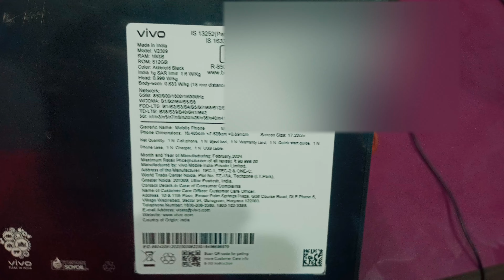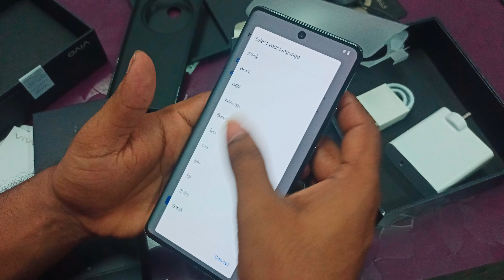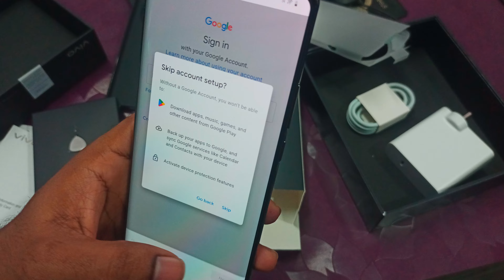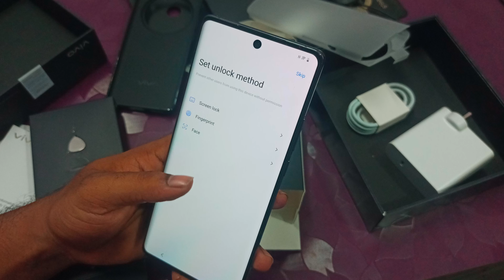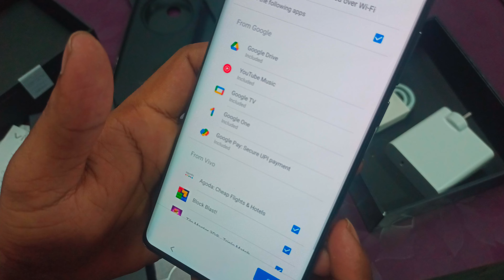vivo x 100 pro unboxing | Free To Use Product Video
realme 12 Pro 5G

vivo t2x pro unboxing
vivo x fold 3 pro unboxing
vivo x60 pro unboxing
vivo x100 pro unboxing tamil
vivo x100 pro unboxing in telugu
vivo t2 pro x unboxing

VIVO x pro camera
vivo x90 pro cover
vivo t2x pro camera
vivo x100 pro cover,
vivo x100 pro camera comparison ,
vivo x100 pro case ,
vivo x60 pro review in tamil